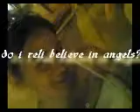stolen(for rhea)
stolen